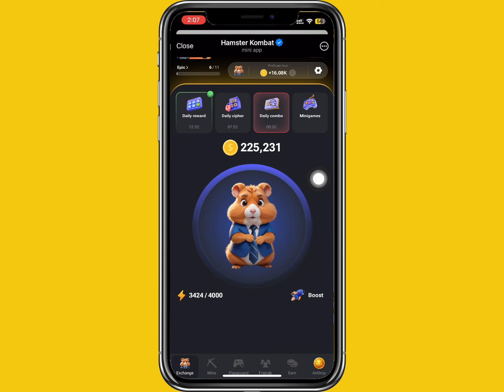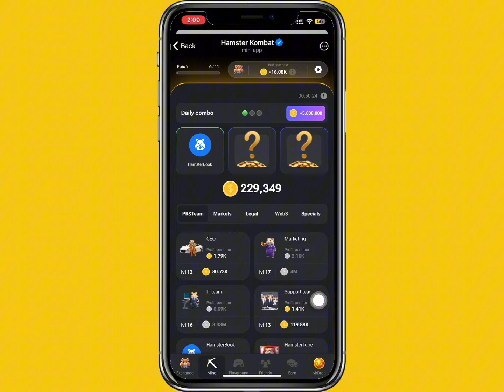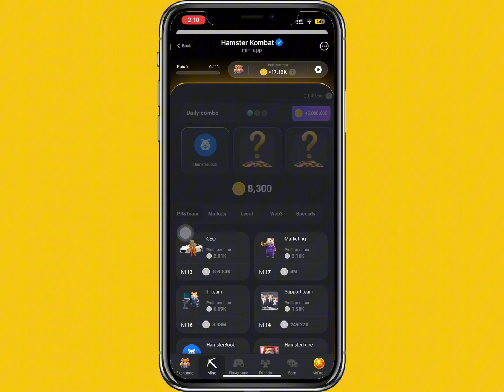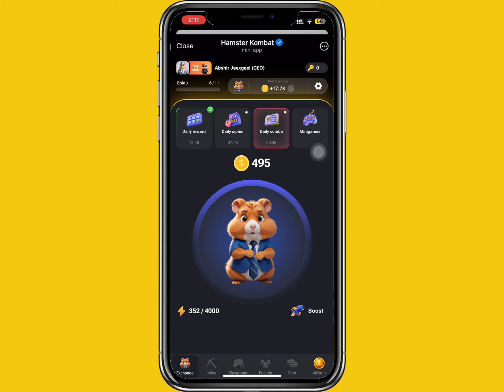Hamster Kombat xog cusub | Ka faaidayso 20204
Halkan iska diwaangali

Kusoo biir telegram group kayaga